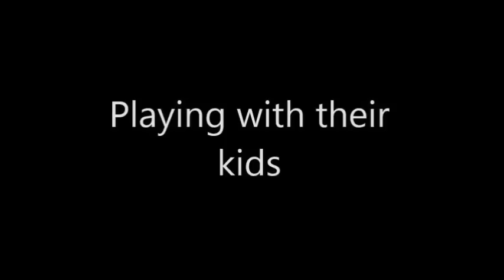BTOB eomma & appa (MinKwang) Part 1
song: BTOB- Last day